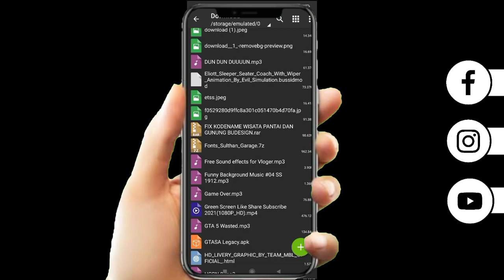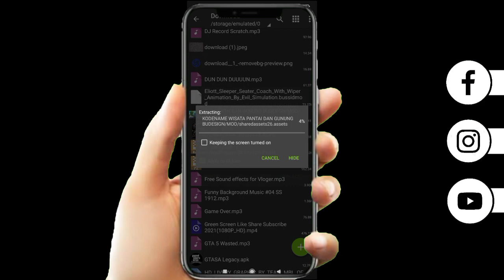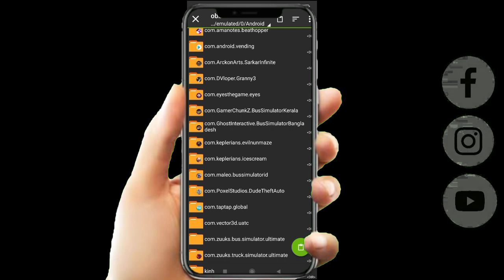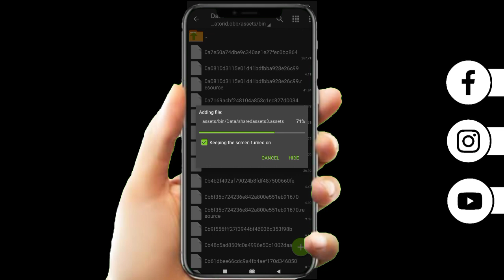🤩😎ETS2 MAP MOD FOR BUSSID V3.6.1 DOWNLOAD NOW | BEACH IN BUSSID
Hi friends this video shows that how to download ets2 map mod

Credits:
Budesign

Bussid mods
Bussid
Bus simulator indonesia
Beach in bussid
How to go ooty in bussid
Ooty map in bussid
How to go beach in bussid
How to add beach in bussid